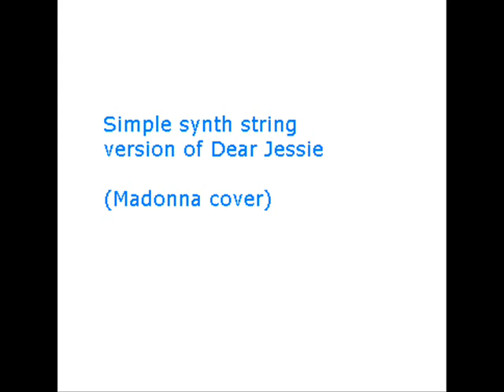Dear Jessie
Madonna cover: String Chambers on Korg Trinity rack